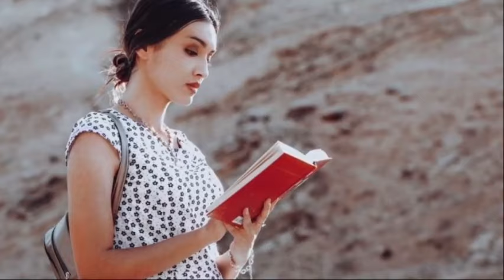Xonzoda Do'stovaning xayotidagi Sarguzashtlar